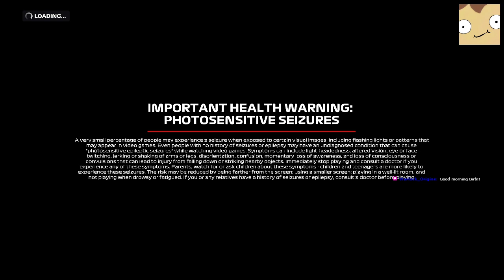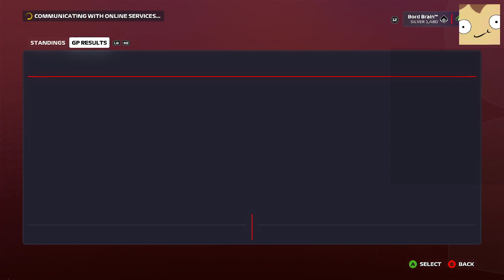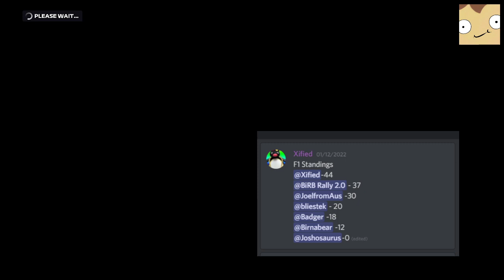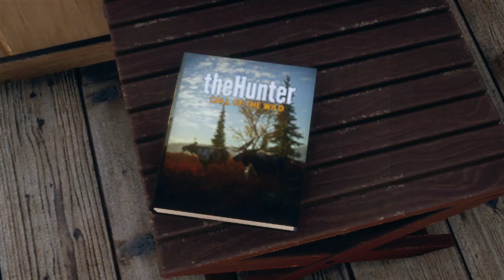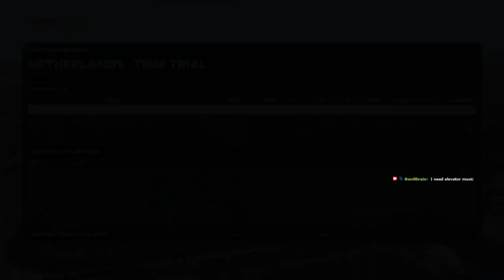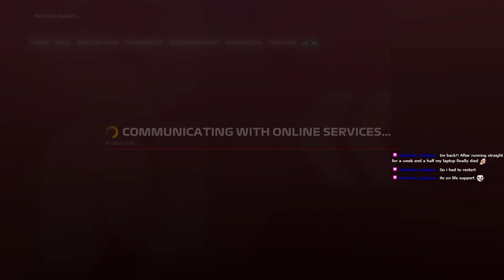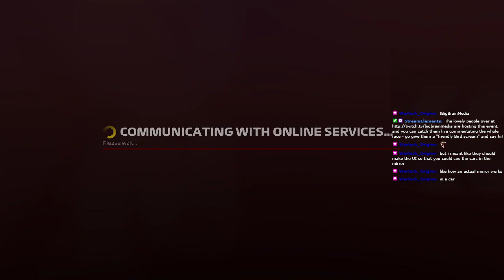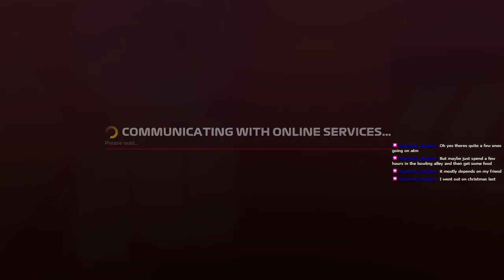Community race with BigBrainMedia and friends || F1 2020 #3